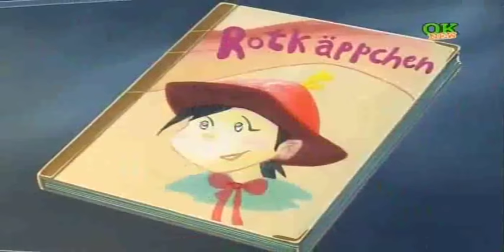Džeki Čen Fantazija - Epizoda 34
Jackie Chan u animiranom obliku zajedno sa svojim kompanjonima spašava našu planetu.